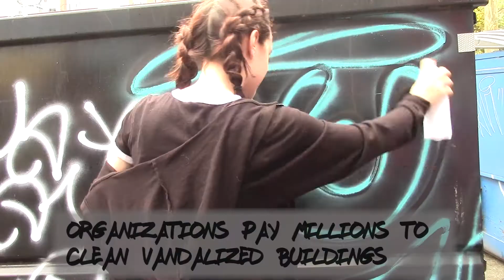Vandalism PSA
Level I PSA